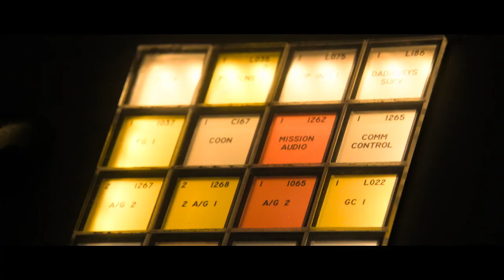Mission_Mangal_|_Official_Teaser_|_Akshay_|_Vidya_|_Sonakshi_|_Taapsee_|_Dir:Jagan_Shakti_|_15th_Aug